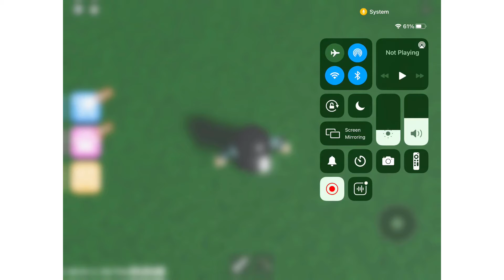Escaping mr funny’s toy shop